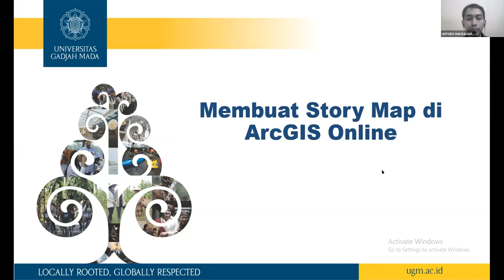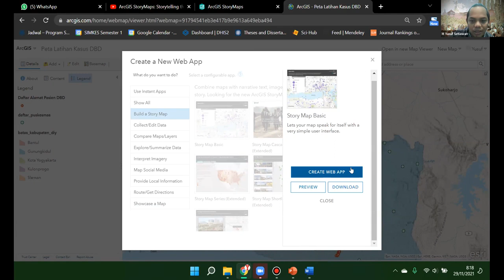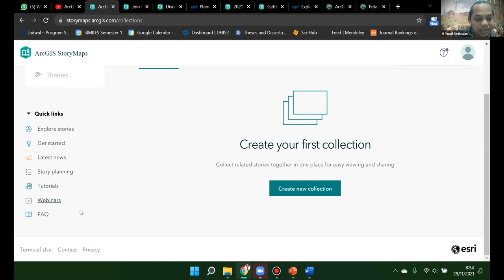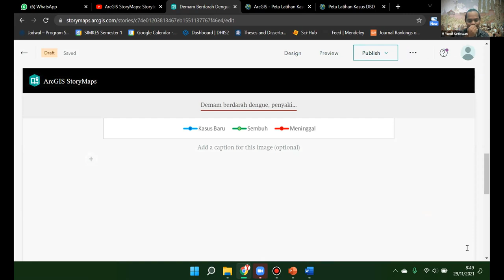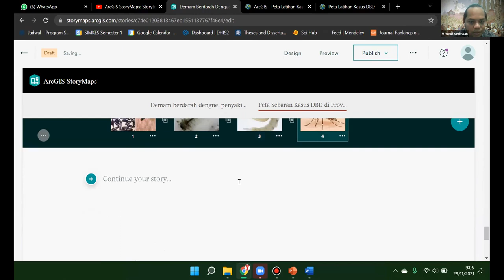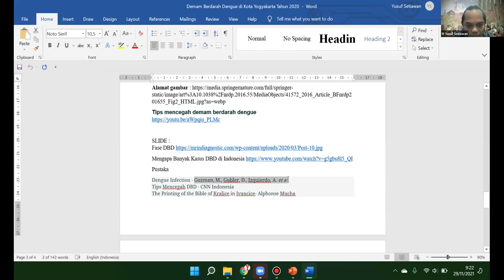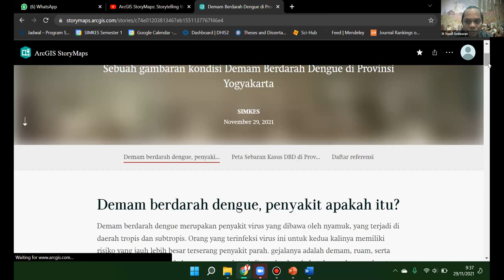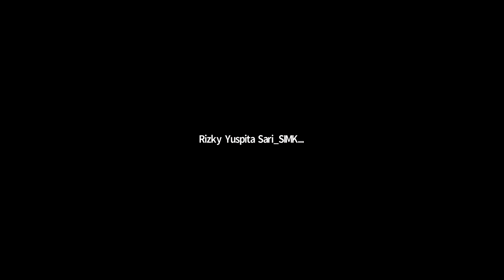Fitur Share Map dan Story Map pada ArcGIS Online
Video ini merupakan sesi ketiga dari tiga rangkaian kegiatan Tutorial Sistem Informasi Geografis untuk mahasiswa SIMKES UGM. Direkam pada tanggal 29 November 2021.